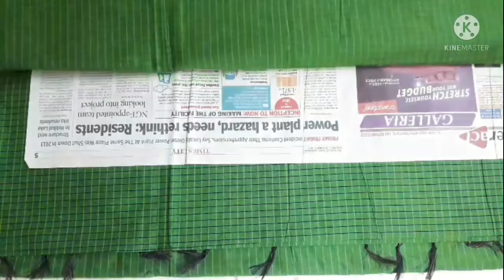Low Cost Cotton Blend Silk Traditional Saree